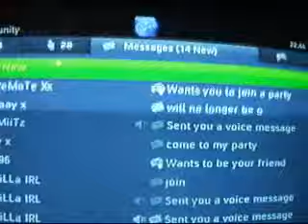Not high enough level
Wasnt even high enough level to even have a bolt action